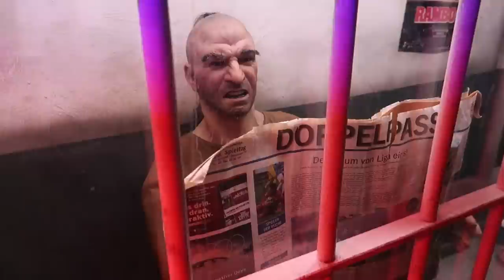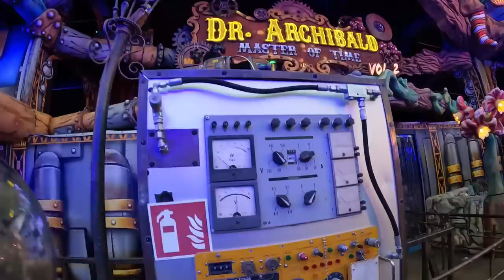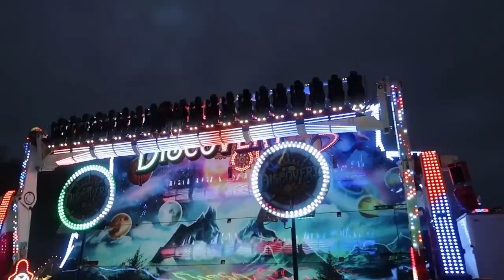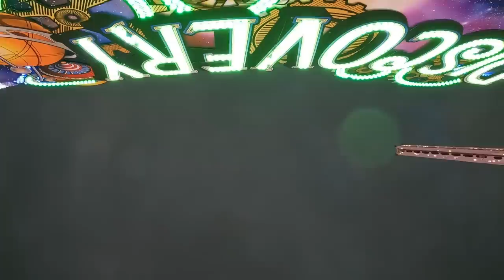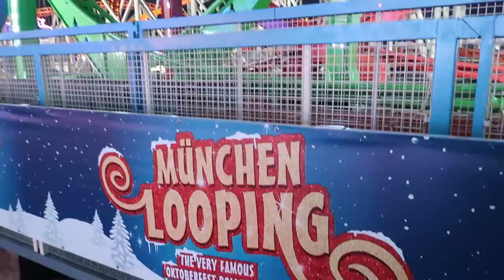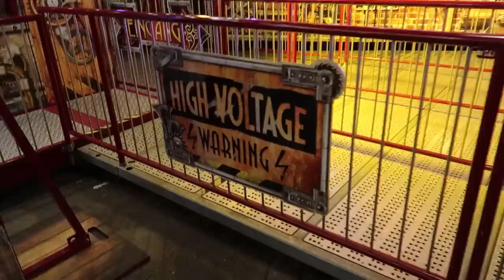Hyde Park Winter Wonderland Vlog November 2022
Join us as we head to Hyde Park Winter Wonderland 2022! This awesome Christmas event is back in the heart of London until January 2nd 2023 and in this vlog we experience a variety of different rides on offer this year! We also talk about the ride prices, share highlights from the festive entertainment and capture the amazing atmosphere of this world class Christmas event!

Check out the vlog from our return visit to Winter Wonderland featuring The Magical Ice Kingdom and Cirque Berserk